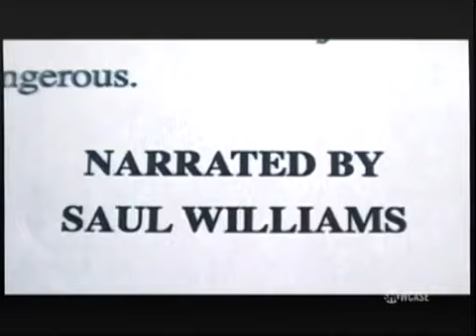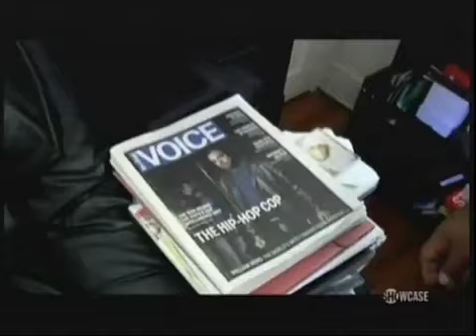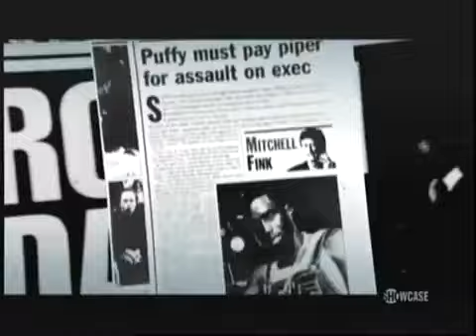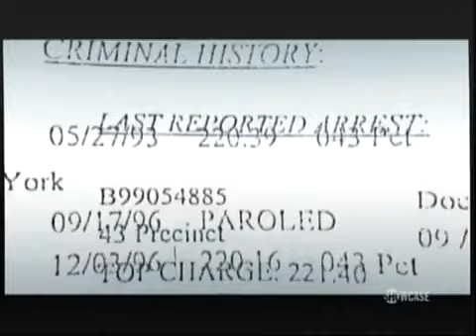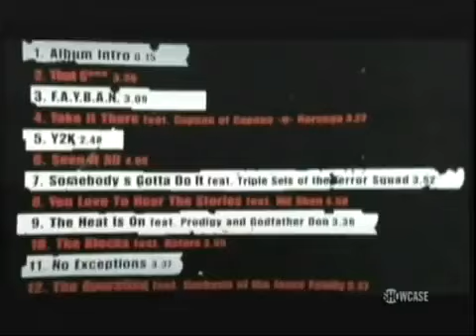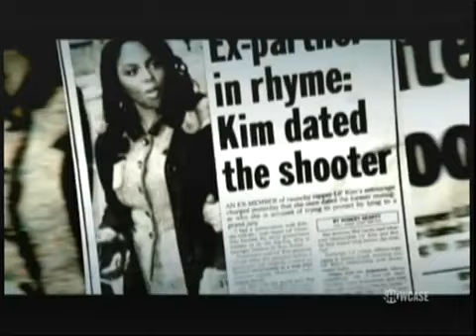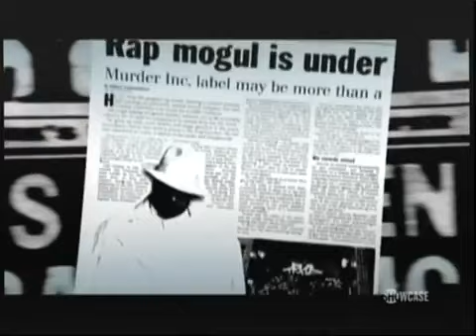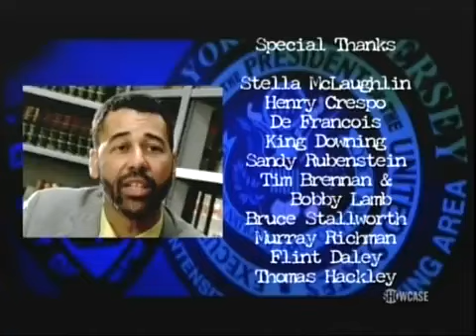BLACK AND BLUE: Legends Of The Hip Hop Cop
It's been whispered about for years in the Hip Hop community. Now learn the shocking truth and see the irrefutable evidence -- top Hip Hop artists are being targeted by one of the most powerful police departments in the country. Unlike performers in any other musical genre, respected Hip Hop artists such as Jay-Z, Ja Rule, 50 Cent, The Game, Cuban Link, Damon Dash, Snoop Dogg, Nas, Lil' Kim and more are constantly followed, questioned and harassed without probable cause by New York City's finest. The NYPD maintains that there's no profiling of Hip Hop artists and their crews. But in this program, retired police detective Derrick Parker reveals that he created an NYPD rap unit after the murder of Notorious B.I.G. in 1997, then saw his unit become officially sanctioned three years later. With actual law enforcement rapper surveillance footage and a rare peek at the infamous "Rap Binder" used in law enforcement training, BLACK and BLUE tells the compelling story of Detective Derrick Parker, the unit he created and the controversy it has spawned. This is one of the secret stories of Hip Hop, a culture that continues to be exploited by corporate America and condemned by mainstream society.